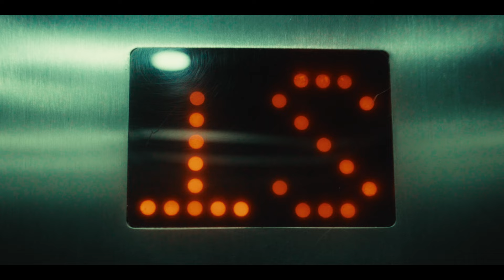Medved - Way Down (Official Video)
"Way Down" pertenece a nuestro más reciente lanzamiento "Ups & Downs (Singles)", escúchalos en tu plataforma de preferencia:

PRODUCCIÓN🎥: N35
Dirección: Wil Amarelo 🎬
Dirección Artística: Diana Trejos 🎭